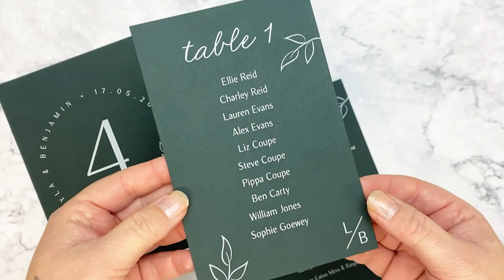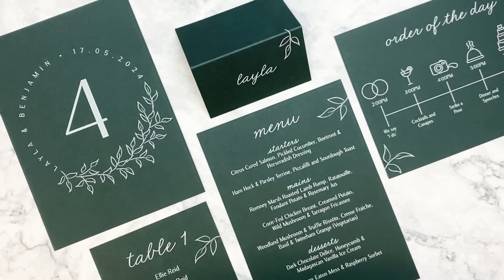Layla Place Card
Take a look at the matching On the Day range for the Layla Wedding and Evening Invitation!